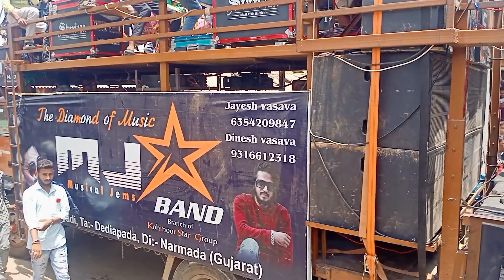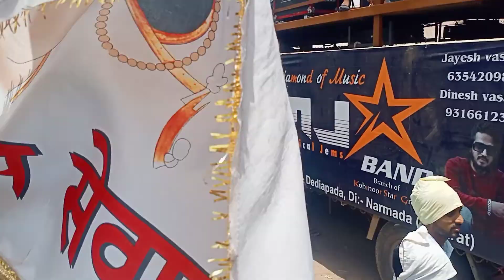mj star band......Day ... Dholipada...me... 🤞💞😀😠😀😍😂😠😠😀😍❤️😠🤞❤️😠😍😍😍😘😘😘😘🤞😠😘😍❤️(3)